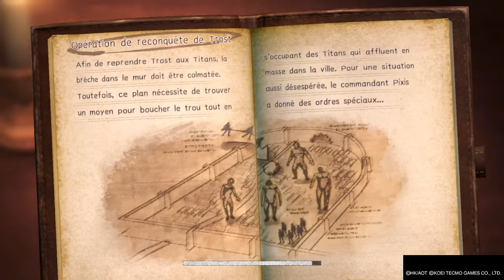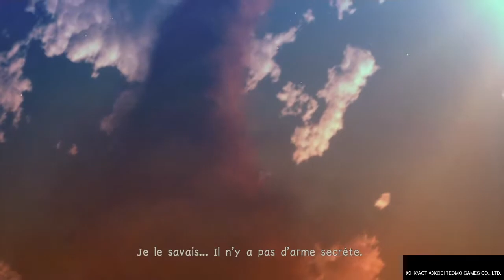Eren perd la tete Attack On Titan